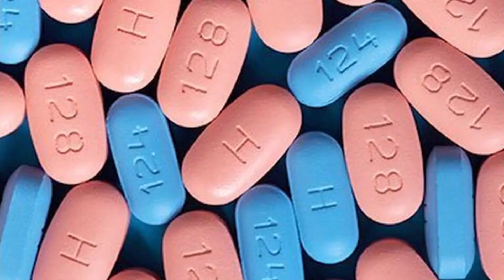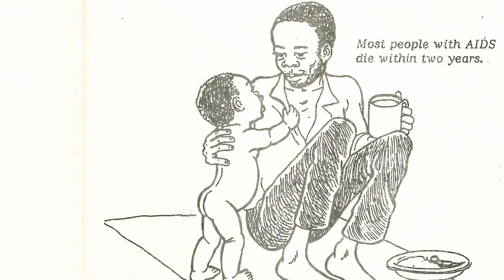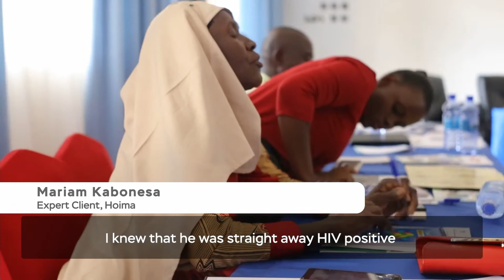Surviving: History of HIV in Uganda